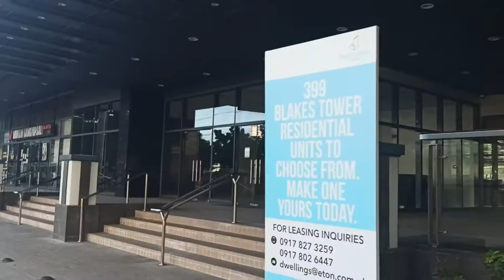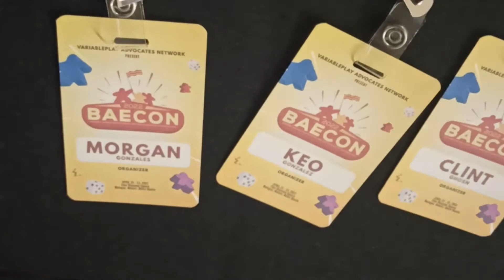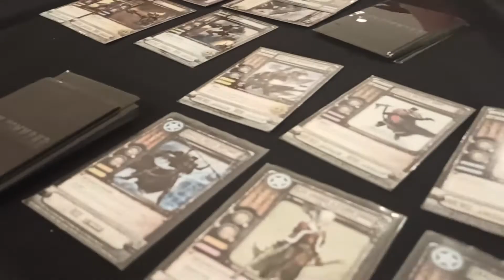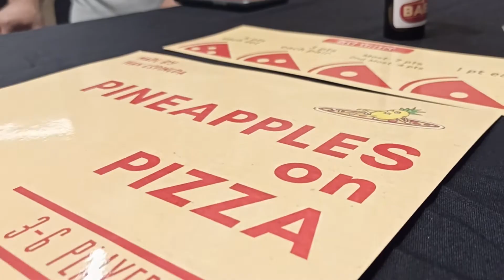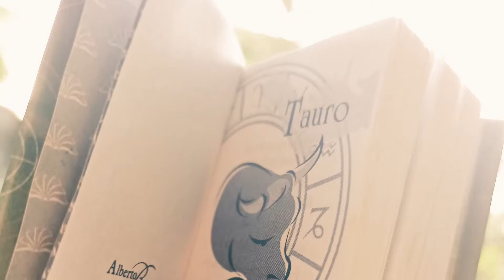3 years later, finally, baecon 2022 !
After 3 years, we are able to meet-up in one big game event!

You can check out more information and videos about this event on the Facebook page of Variable Play.

If ever you're near or residing in Bulacan, we also have a game group, feel free to join us!